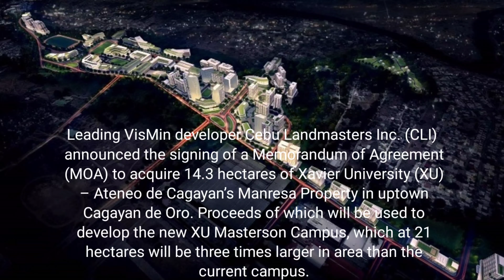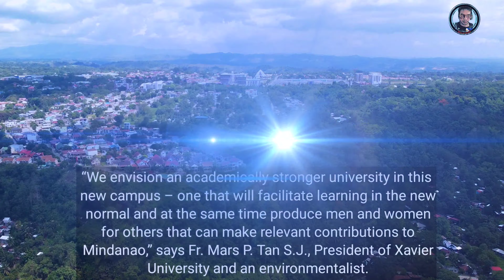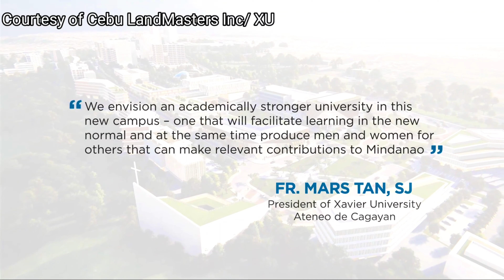Finally Approved | XU Masterson Campus/ Manresa Town |Cebu Landmasters| Cagayan de Oro City| Aug2021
koUse PC or Desktop to watch the 2K resolution

Location:Uptown Cagayan de Oro city
August 2021

Xavier Ateneo, Cebu Landmasters seal agreement on the ‘Campus of the Future’ and University Township in CDO

Leading VisMin developer Cebu Landmasters Inc. (CLI) announced the signing of a Memorandum of Agreement (MOA) to acquire 14.3 hectares of Xavier University (XU) – Ateneo de Cagayan’s Manresa Property in uptown Cagayan de Oro. Proceeds of which will be used to develop the new XU Masterson Campus, which at 21 hectares will be three times larger in area than the current campus.

Provisions in the agreement prepared by Xavier University and endorsed by Jesuit leaderships in the Philippines and in Rome were approved by the Vatican after a thorough two-year review process. This also followed a series of several consultations held in 2019 with XU’s employees, students, alumni, parents, CDO officials, clergy, and other members of the CDO community.

The new 21-hectare XU Masterson Campus, named after the late Fr William Masterson SJ, is envisioned to catalyze development in Northern Mindanao with a Sustainable and New Normal-ready Campus Masterplan – characterized by an abundance of space, green areas, wide roads, dedicated bike lanes, campus-wide wireless connectivity, and healthy and adaptable learning facilities for virtual and physical classes. This “Campus of the Future” aims for a more socially relevant and inclusive learning institution focused on strengthening Xavier University’s colleges and schools.

MY GEAR:

If you love to try flying drone, click the links below ( Lazada)